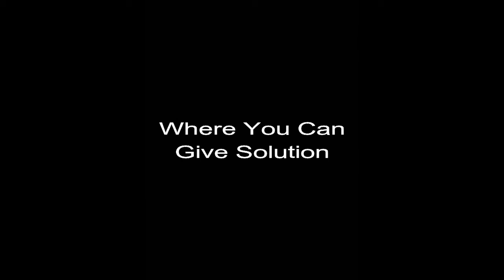Initiative '17 Trailer